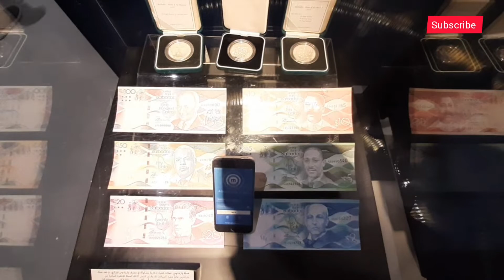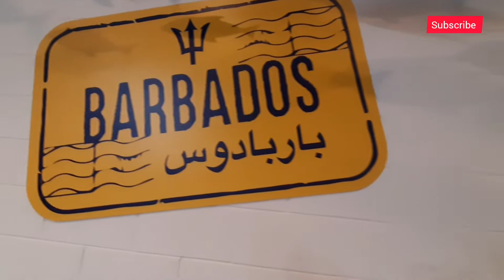Barbados pavilion | Dubai expo 2020 | pavilion tour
Barbados 🇧🇧

Country in the Caribbean

DescriptionBarbados is an eastern Caribbean island and an independent British Commonwealth nation. Bridgetown, the capital, is a cruise-ship port with colonial buildings and Nidhe Israel, a synagogue founded in 1654. Around the island are beaches, botanical gardens, the Harrison’s Cave formation, and 17th-century plantation houses like St. Nicholas Abbey. Local traditions include afternoon tea and cricket, the national sport. ― Google

Capital: Bridgetown

Currency: Barbados Dollar

Continent: North America

Population: 287,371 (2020) World Bank

Prime minister: Mia Mottley